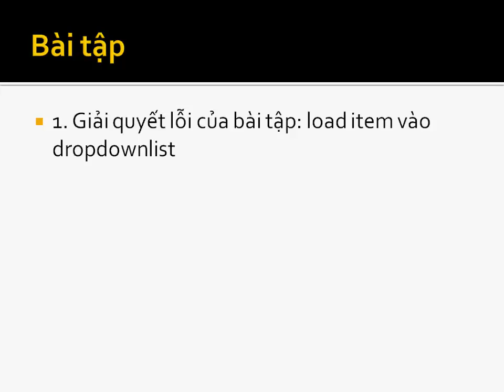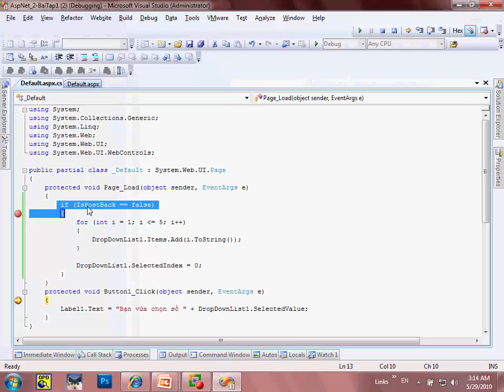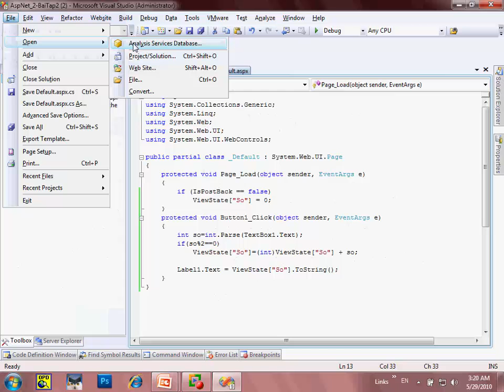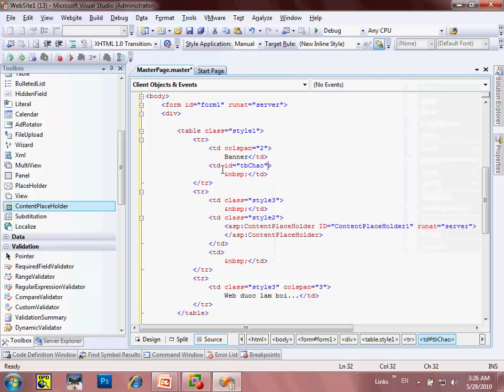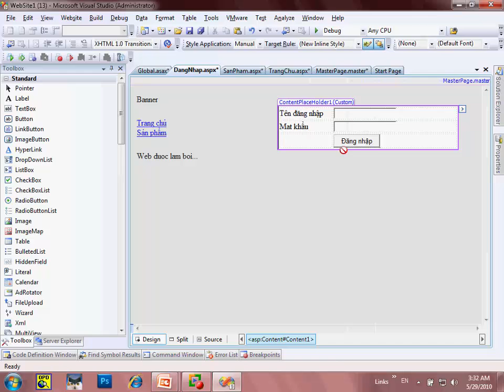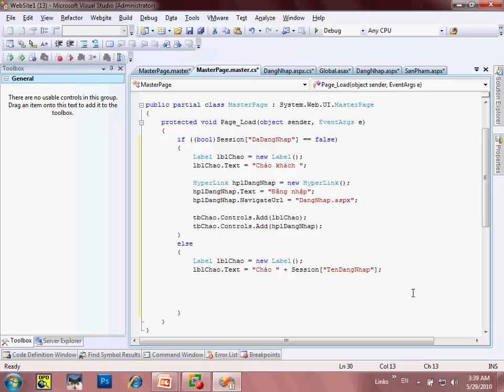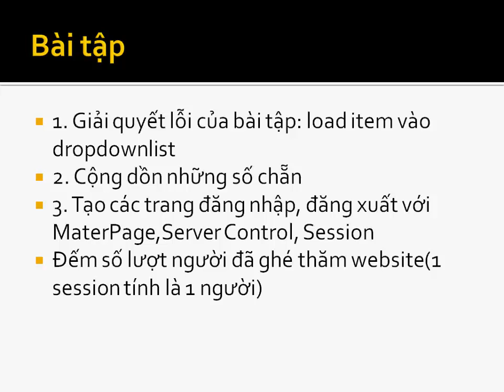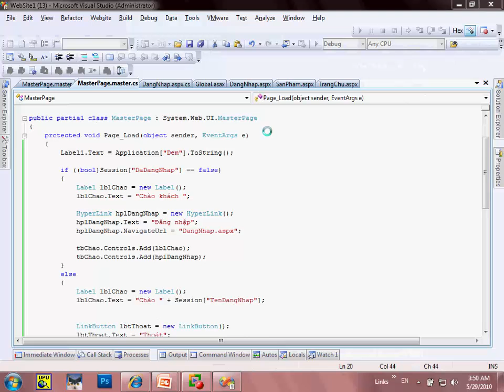Asp.Net - Bài 02: Bài tập